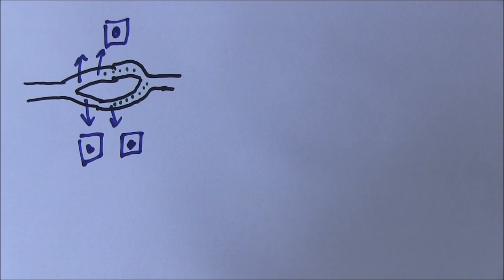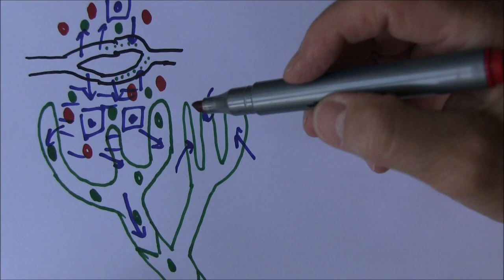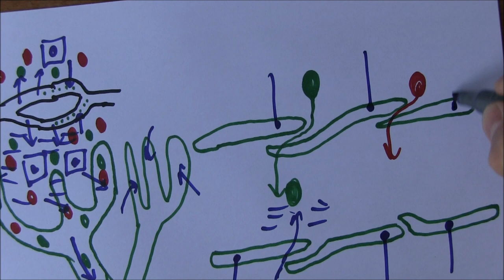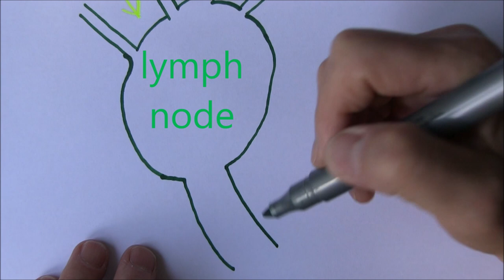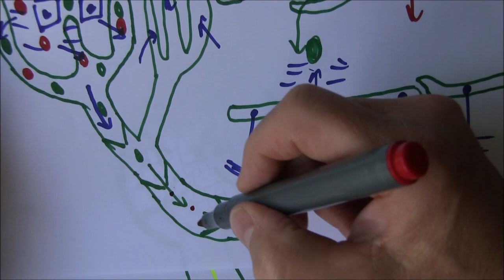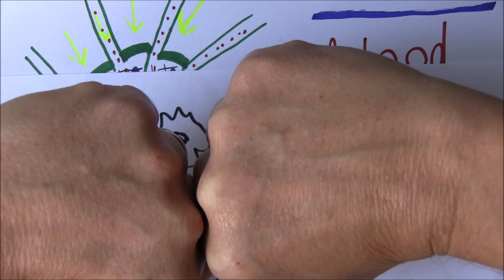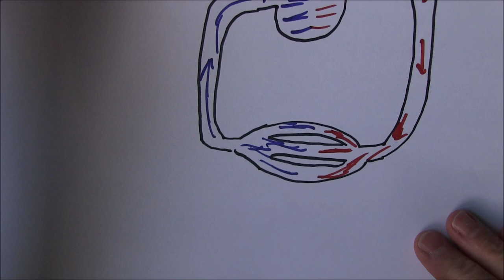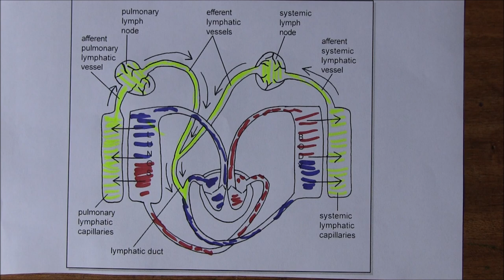Lymphatic System Rewiew 3, Full lecture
Lymphatics MCQs.

Lymphatic capillaries:
a. Receive blood from venules
b. Receive blood from capillaries
c. Collect tissue fluid and proteins
d. Excrete tissue fluid and proteins

Tissue fluid normally, in health, contains:
a. Very low levels of bacteria
b. Only commensal, symbiotic bacteria
c. Low levels of viral particles but no bacteria
d. No micro-organisms

Tissue fluid normally contains
a. High levels of protein
b. Albumin but no globulin
c. Very low levels of protein
d. No glucose

Lymphatic fluid is transported to lymph nodes via
a. Afferent lymphatic vessels
b. Efferent lymphatic vessels
c. Lacteals
d. The lungs

Which of the following structures contains the highest proportion of lymphatic tissue?
a. Liver
b. Spleen
c. Kidneys
d. Brain

The right lymphatic duct drains lymphatic fluid into the;
a. Superior vena cava
b. Right subclavian vein
c. Right femoral vein
d. Right common carotid artery

Lymph nodes contain large numbers of;
a. Erythrocytes
b. Leucocytes
c. Thrombocytes
d. Enterocytes

The correct term for swelling of the lymph nodes is;
a. Hepatomegaly
b. Splenomegaly
c. Lymph oedema
d. Lymphadenopathy

Which of the following cell types is most common in the lymph nodes?
a. Dendritic cells
b. Lymphocytes
c. Basophils
d. Fibroblasts

Which of the following organs generates the largest volume of lymphatic fluid in a 24 hour period?
a. Brain
b. Heart
c. Liver
d. Spleen

Which of the following vessels is most permeable to protein molecules?
a. Blood capillaries
b. Venules
c. Lymphatic capillaries
d. Efferent lymphatic vessels

Fat is carried in the lymphatic system in the form of
a. Cholesterol
b. High density lipoproteins
c. Low density lipoproteins
d. Chylomicrons